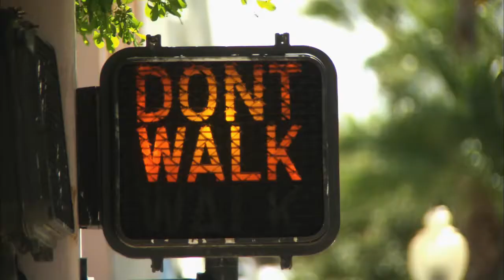Hello West Palm Beach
Mayor Jeri Muoio highlights the best of West Palm Beach. This world class premier destination has 16 districts to keep things unique and diverse for every traveler. Downtown West Palm Beach is bursting with high quality living, exceptional dining and a beautiful walkable waterfront.